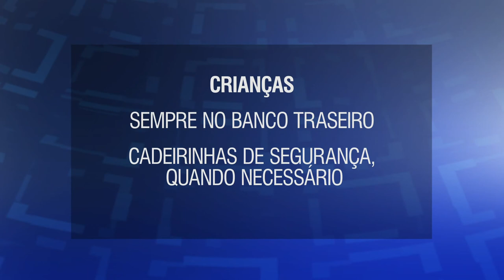Últimas - Polícia Rodoviária Federal intensifica fiscalização nas estradas durante o carnaval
ÚLTIMAS 17h - 06.02.16: Não dirigir após beber,  checar os documentos antes de pegar a estrada, fazer revisão no veículo e respeitar os limites de velocidade. Essas são algumas das orientações aos motoristas que vão viajar de carro no carnaval. A Polícia Rodoviária Federal (PRF) intensificou a fiscalização nas estradas durante o feriado.